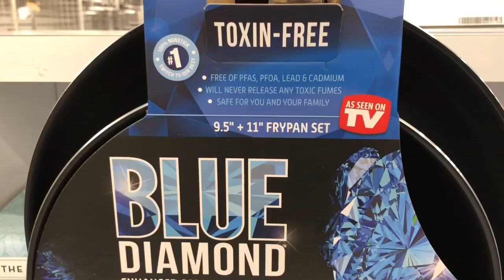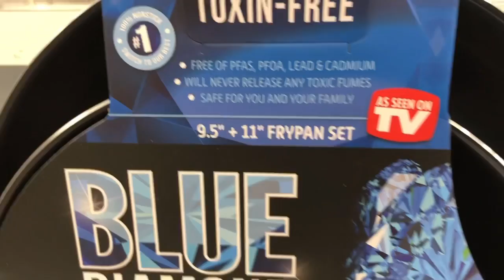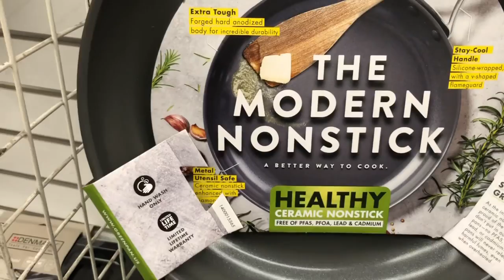جولة لشراء نوعية جيدة لأدوات المطبخ الغير لاصقة وجهزوا عصير رائع للتخلص من البلغم والكحة والحساسبة